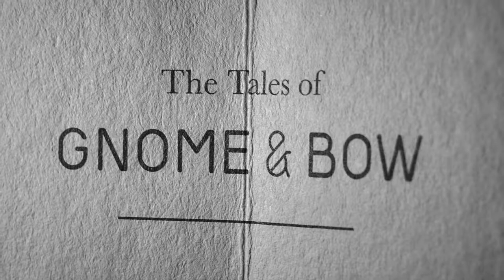Who is Gnome & Bow? Opening the flagship store in Singapore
Stories are the fabric of memory which make life entertaining and unexpected. Fairytales and folklore speak a language that is both universal and immortal, transcending the barriers of age and culture.

Gnome & Bow was founded on that very notion that bags can go beyond functionality to become a NEW MEDIUM FOR STORYTELLING, evoking the same emotions as our favorite stories. The Gnome represents that element of fantasy while the Bow symbolises the mark of class. Together, the harmony of these elements guides us in our design philosophy.

Drawing inspiration from the classics to tales of fancy, we develop story elements that are imbued seamlessly into our goods. As with reading a book for the first time, exploring our products will uncover subtle and clever details that reveal a story you’ll find familiar, but with a modern twist. Timeless as the stories that inspire us, we believe that our bags should be too.

Founded in October 2013, Gnome & Bow became a reality by harnessing the power of crowdfunding, raising over $30,000 in 2 weeks to become the largest fashion crowdfunding campaign of that time. In a span of less than 5 years, we are now stocked in 9 countries with over 40 points of sales. We are also a finalist for Collaboration of the Year 2016 and Fashion Designer of the Year 2017.

Fav lens
Canon everything lens
Canon Lens
The Mic I use
PRO Drone
TINY PRO Drone
Awesome monopod